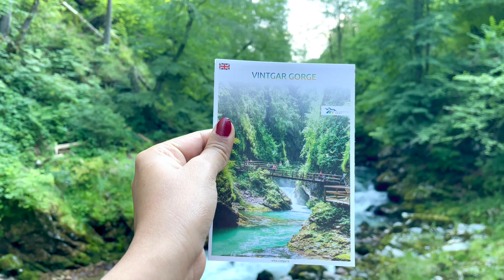Top 10 beautiful places to visit in Slovenia 🇸🇮| Travel Guide | 2022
Slovenia a country in Central Europe is known for its mountains, ski resorts, ziplining and lakes. Slovenia was a part of Yugoslavia for most of the 20th century and gained its independence from Yugoslavia in June 1991 and is today a member of the European and NATO.

Slovenia is a perfect place for adventure seekers and nature lovers. The longest and most spectacular zipline park in Europe can be found near Bovec, the Soca Valley in the Western Slovenia.

This country is home to one of the most beautiful lakes in the world and some of the best ski resorts in Europe.

10 places you can visit in Slovenia.

1) Lake Bled
2) Sûpca Viewpoint
3) Bovec Zipline
4) Vintgar Gorge
5) Ljubljana
6) Soca Valley
7) Jasna Lake
8) Lake Bohinj
9) Russian Chapel
10) Kranjska Gora